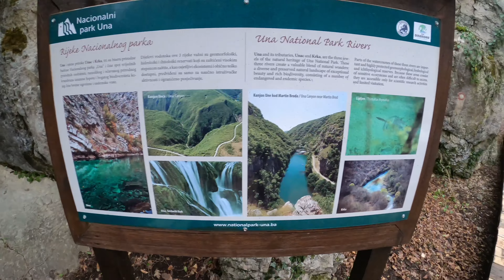Nacionalni Park Una, Winter Dips & Vanlife in Bosnia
Day 3 in Bosnia

Practising the Wim Hof Method & wild swimming in Bosnia

If you are interested in the Wim Hof Method and would love to learn more then I welcome you to join my retreats hosted in beautiful locations around the UK and Europe

and click 'come and join me' to view upcoming available bookings.

Quote from Wim Hof Wim Hof Method check out;